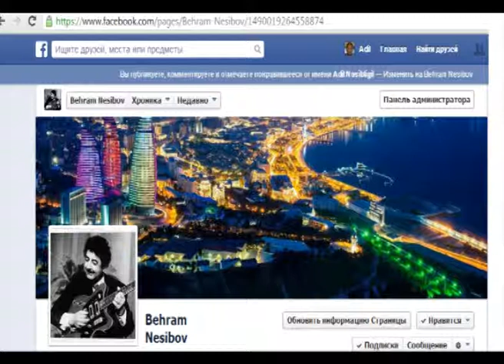Gitara - 9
Gitara - 9   ifaları oxşar olduğundan
Rəmiş ya Bəhram Nəsibovun ifası olduğunu tam dəqiqləşdirə bilmədim.Tardan gitaraya keçid ərəfəsində birlikdə məşq prosesi və çalğıları yazılmış lentdi, hər ikisinin də birlikdə etdiyi ifalar da ola bilər.